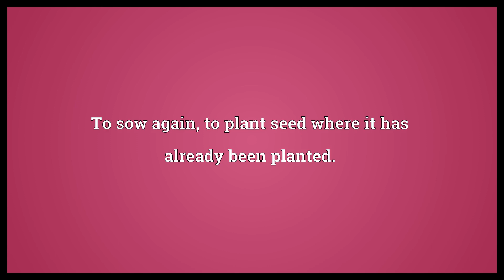Resow Meaning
Video shows what resow means. To sow again, to plant seed where it has already been planted..  Resow Meaning. How to pronounce, definition audio dictionary. How to say resow. Powered by MaryTTS, Wiktionary